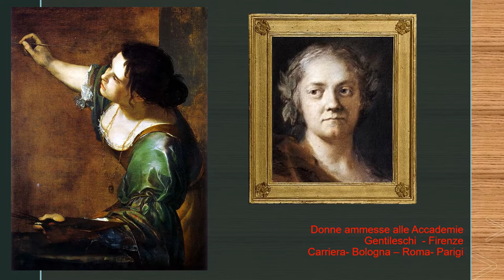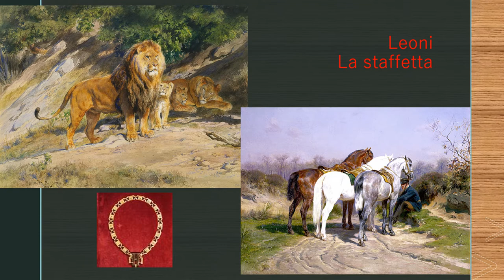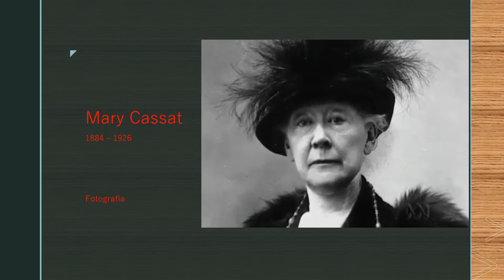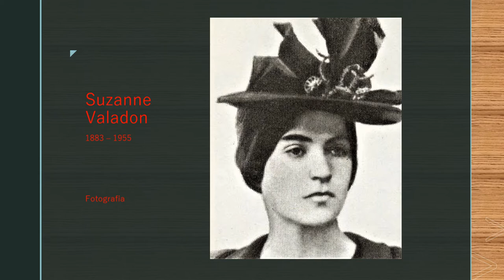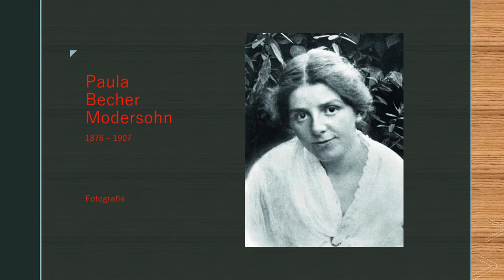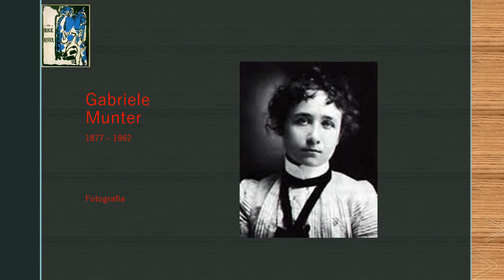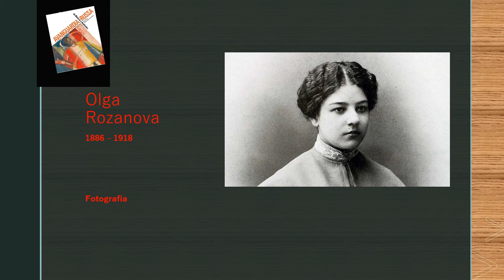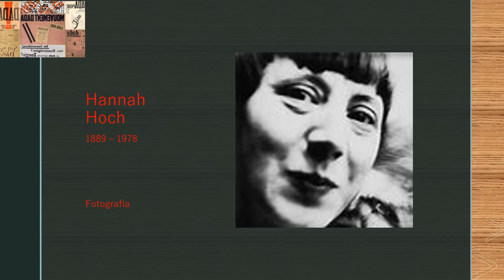Le Donne nell'Arte parte seconda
In occasione della Festa della Donna 2021 una vasta carrellata sulle personalità femminili della pittura di tutte le epoche, sempre in lotta per ottenere emancipazione e parità di riconoscimenti e di diritti con gli uomini.
A cura di Donata Graziano.